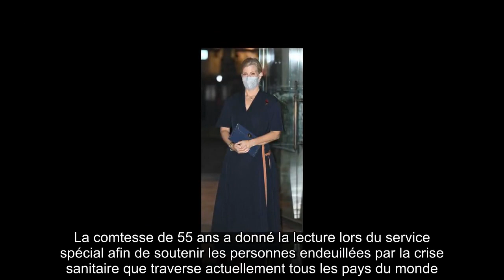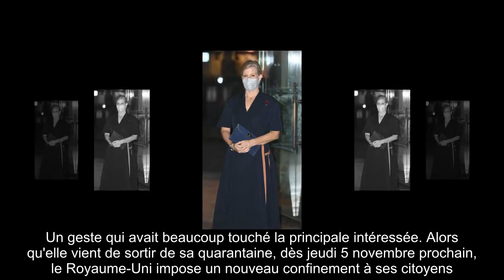✅ Sophie de Wessex : première sortie après sa quarantaine imposée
✍  C'était le grand retour de Sophie de Wessex, lundi 2 novembre 2020. En effet, après s'être imposée une quarantaine, la comtesse s'est enfin autorisée à sortir pour assister un service spécial à l'abbaye de Westminster à Londres. Si elle avait fait le choix de s'isoler pendant 15 jours c'est parce qu'elle avait été en contact avec une personne testée positive au coronavirus. Elle avait été considérée cas contact début octobre dernier. Le palais de Buckingham avait d'ailleurs déclaré dans un communiqué datant du 9 octobre que la comtesse "ne présentait aucun symptôme" mais "suivait toutes les directives gouvernementales pertinentes". Pendant toute cette période d'isolement, Sophie de Wessex n'est pas restée inactive. Elle a continué d'exercer ses fonctions à distance via des appels téléphoniques et vidéo. Il y a quelques jours, elle a notamment prononcé un discours lors de la réunion en ligne Pitchs for Peace, à distance. Alors qu'elle aurait pu recommencer à sortir depuis déjà plusieur ...